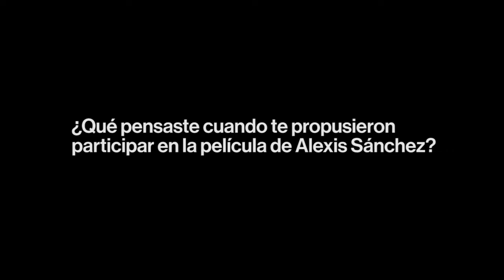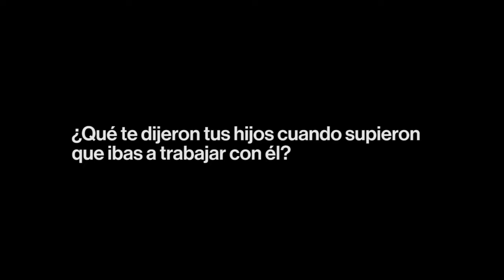Daniel Muñoz: "Alexis Sánchez es un hombre que está prisionero de su fama"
El actor, que es coprotagonista en la cinta "Mi amigo Alexis", cuenta cómo fue trabajar con el jugador de la Roja y del Manchester United